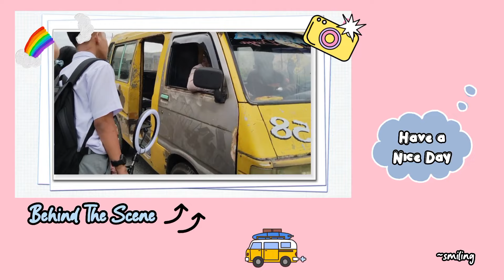Praktik Negosiasi - Kelompok 3 (X-MIA 1)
Praktik Negosiasi